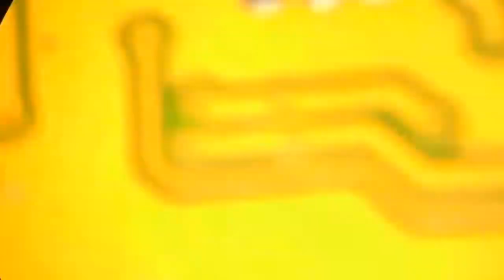What you can get away with on an RTL-SDR (RTL2832 + R820T2)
Just a quick video, here's the missing stuff:

R820T2 : Digital TV Silicon Tuner (OSC, PLL, LNA, HF Filter, IF mixer, IF Filter, I2C interface)
expensive dicing blades for wafer processing and no-lead package singulation
high speed interface routing techniques and why they're desirable